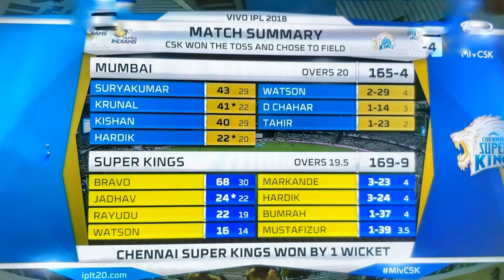சென்னை சூப்பர் கிங்ஸ் Thirlling வெற்றி....!!!!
Chennai Super Kings beat Mumbai Indians by 1 wicket. ... CSK needed 47 off the last three overs, Bravo played a blinder and then a half-fit Jadhav, who had retired hurt came out in the last over and finished it in style with a six and four.